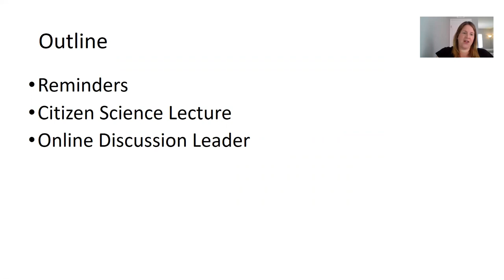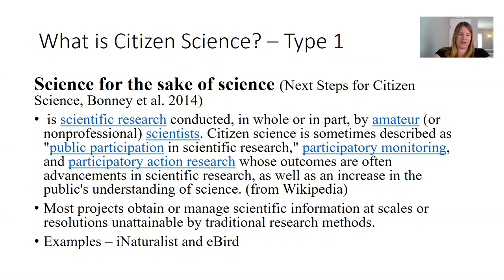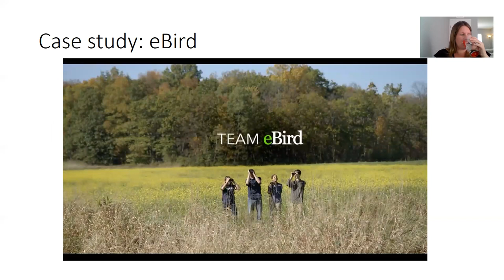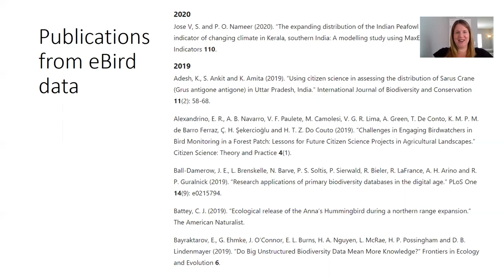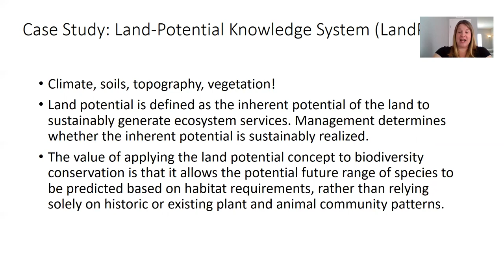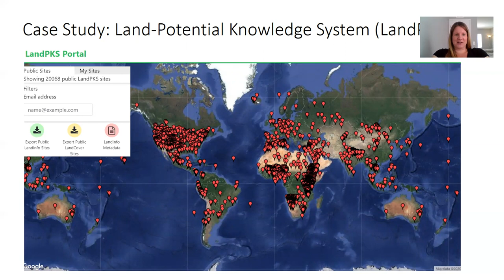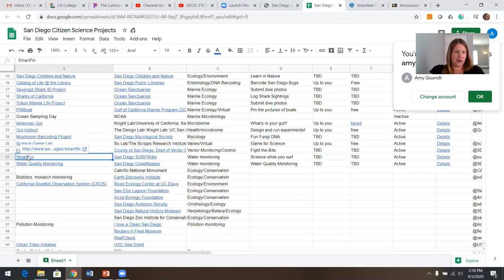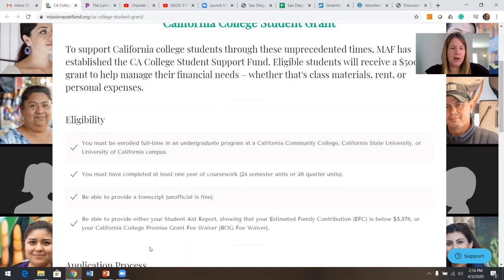April 6 Lecture - Citizen Science